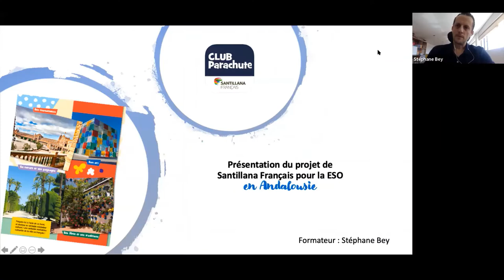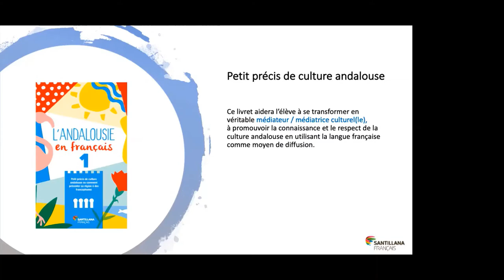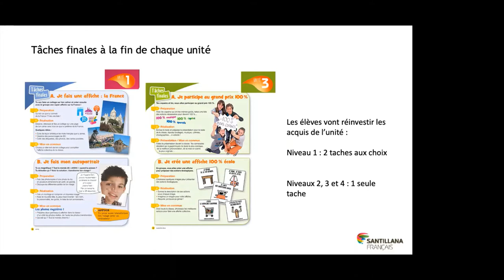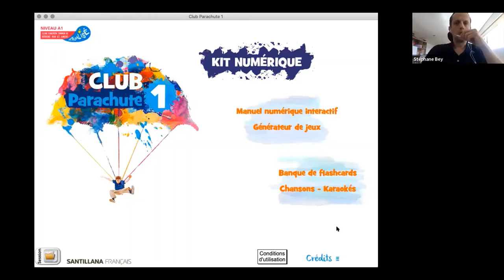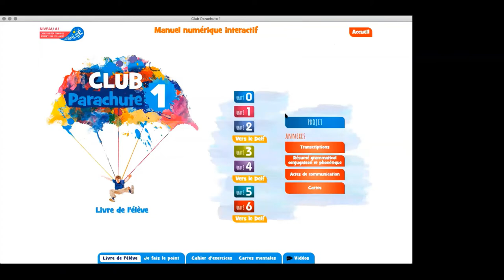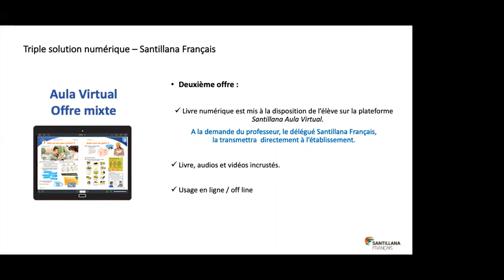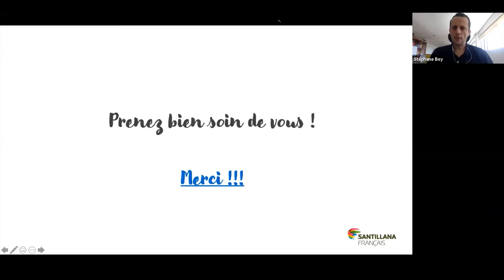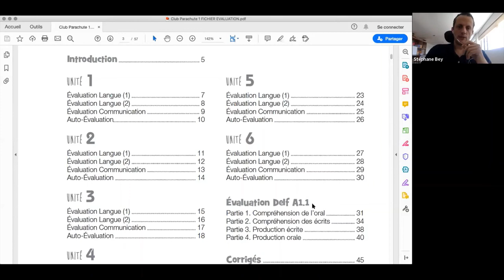Club Parachute Spécial Andalousie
Dans cet atelier virtuel, nous vous invitons à entrer au cœur de cette nouvelle méthode pour en comprendre la démarche pédagogique et explorer ses multiples ressources, tant traditionnelles que numériques.